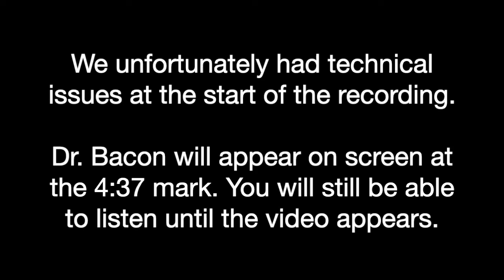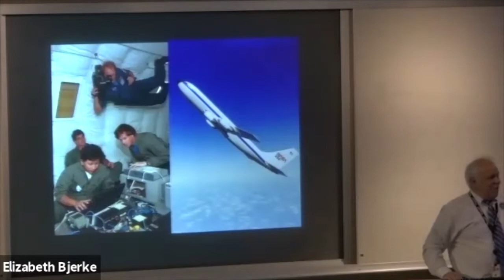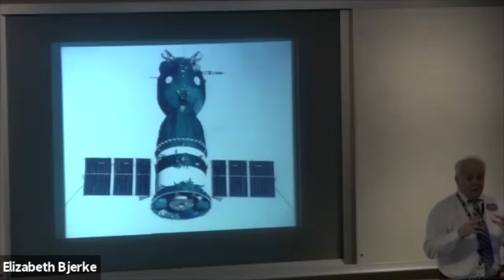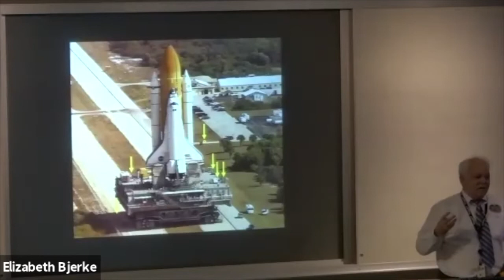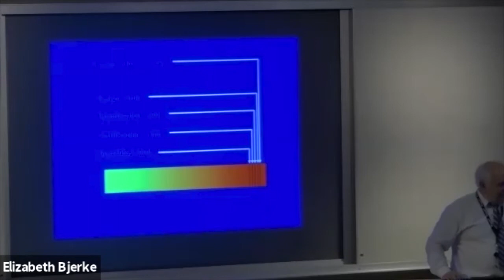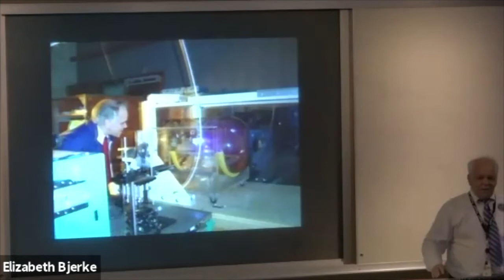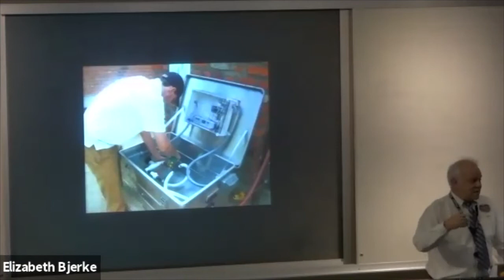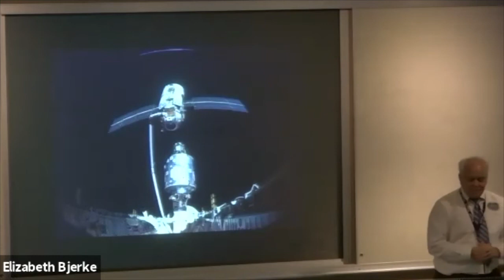Dr. Jack Bacon: Visiting Scientists Series at UND Aerospace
Sponsored by the ND Gateway to Science Center, the ND Heritage Center, and facilitated by others, Dr. Jack Bacon presents Engineering Better Worlds in Grand Forks, ND at the University of North Dakota.